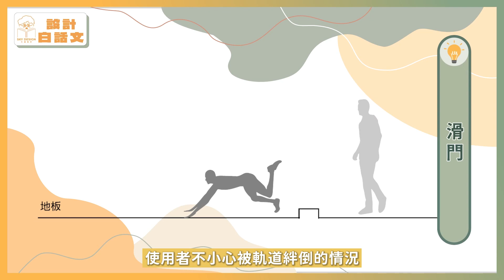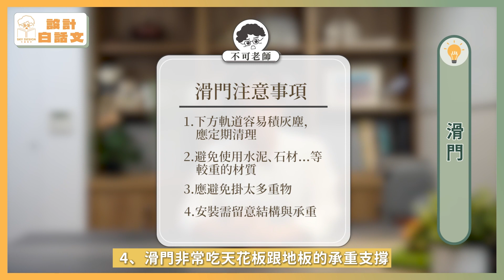設計師教你看懂「門路」當內行｜設計白話文 #03 ｜不可老師 ｜室內設計｜天涵設計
⟜  𝗜𝗻𝗳𝗼
想要提升室內隔音
想要家裡裝潢美感更上檔次
那絕對不可忽視「門片挑選」的重要性!!!
這部影片我們會從門片的樣式種類、優缺點、五金配件...等都有詳細的說明哦

⟜  𝗔𝗯𝗼𝘂𝘁  /  不可老師 x 天涵設計
溫度，讓四方水泥成為「家」

00:00 Opening
00:13 開場
00:29 挑對門片的3好處
00:42 門片種類全覽
01:06 平開門
03:06 滑門
06:20 折疊門
07:14 隱藏門
08:33 ending
09:20 片尾時間